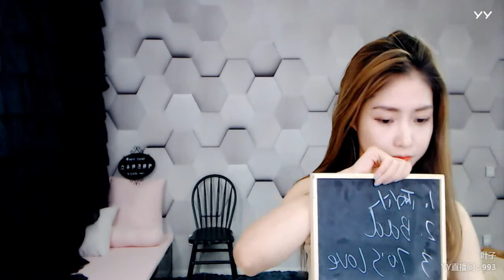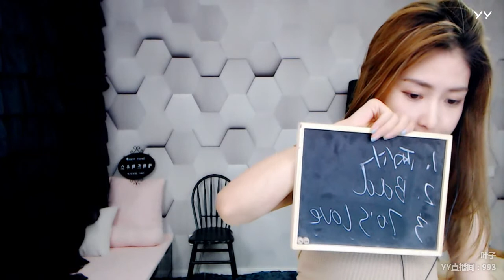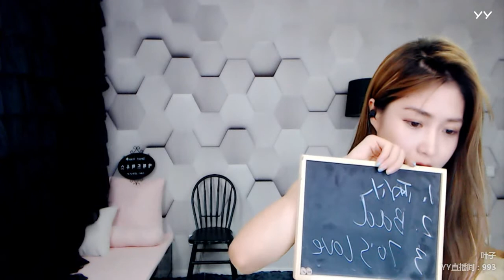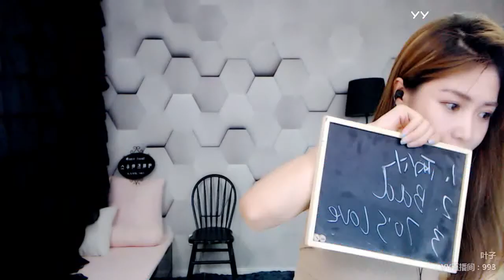YY LIVE 燃舞蹈 叶子 -《燃舞蹈》（Artists Singing・Dancing・Instrument Playing・Talent Shows・DJ・KPOP)